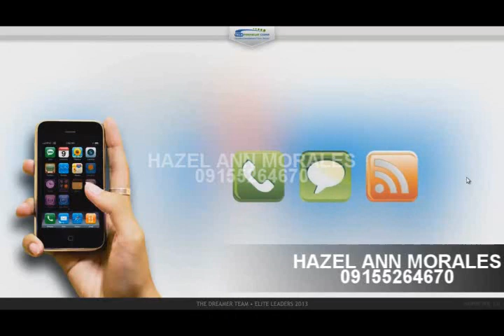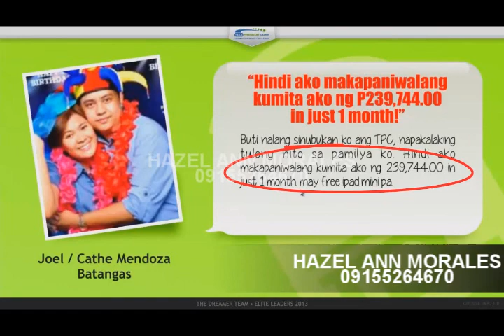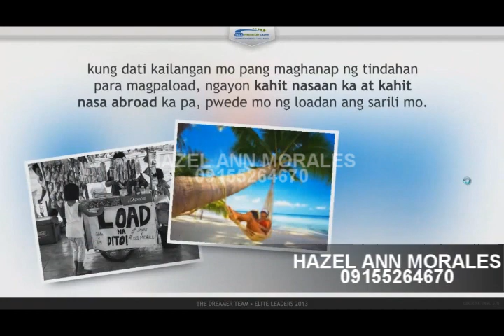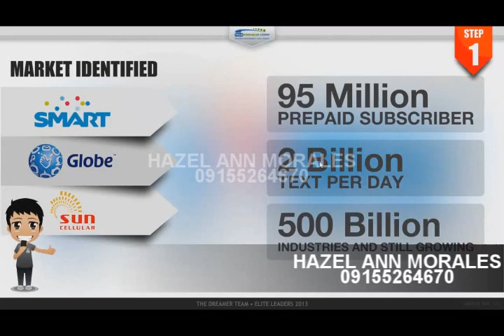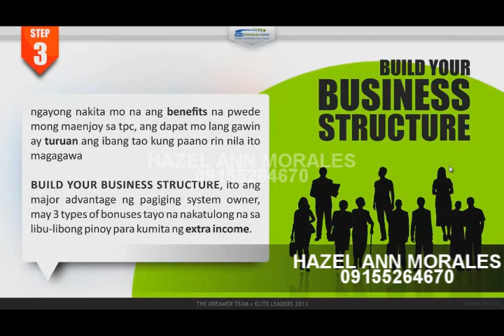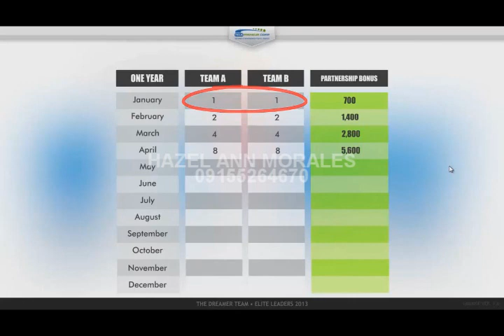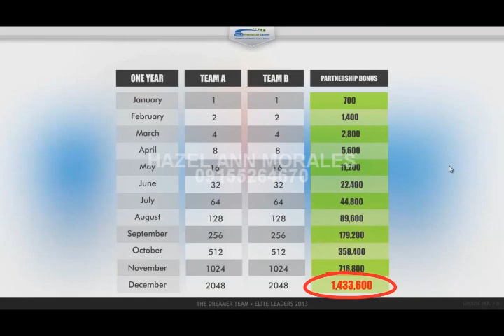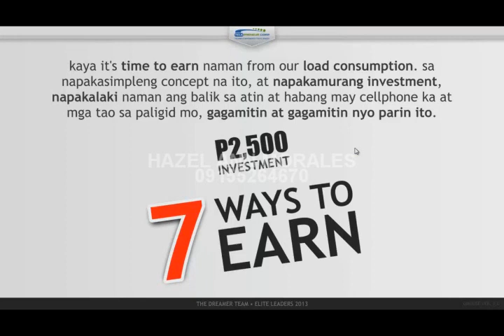HAZEL ANN MORALEStpc business video